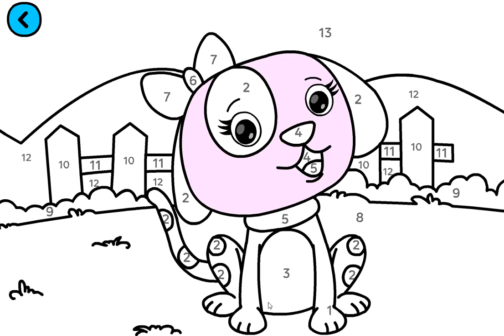how to coloring animal chicken dog hamster pig crocodile lion bear duck bird butterfly owl giraffe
In this video you can see how to coloring animal chicken dog hamster pig crocodile lion bear duck bird butterfly owl giraffe rabbit penguin cat mouse snail cow bee elephant caterpillar deer fish monkey tiger horse snake dolphin ant dragon